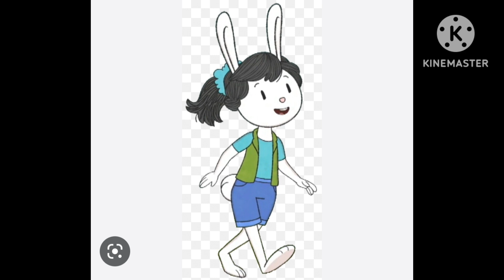who this character of tv show pbs kids